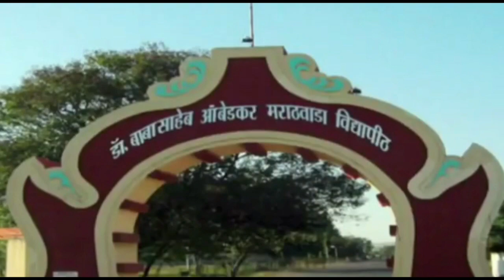Pamphlets thrown at Shivsena leader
shivsena vs mns#aurangabad#shivsena leader chandrakant khaire#
औरंगाबाद में शिवसेना नेता चंद्रकांत खैरे पर मनसैनिको ने फेंके पर्चे#
औरंगाबाद का संभाजीनगर नामांतर मुद्दा फिर गरमाया#